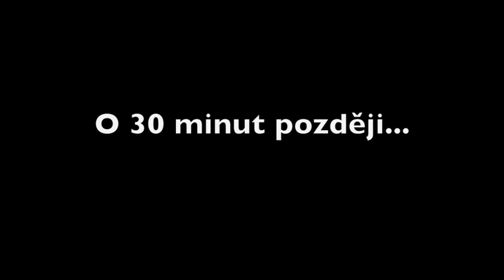Honza&Marsell - ZAMRZNI! CHALLENGE!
Mrkněte na naší novou challenge ZAMRZNI! Komentujte a SDÍLEJTE!